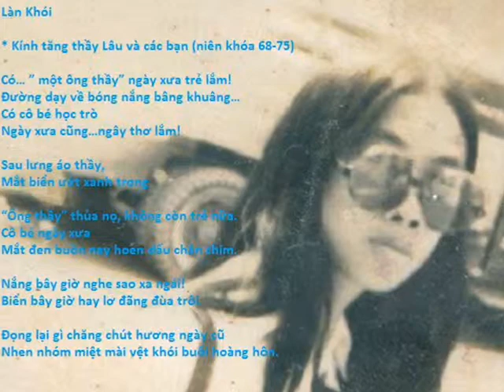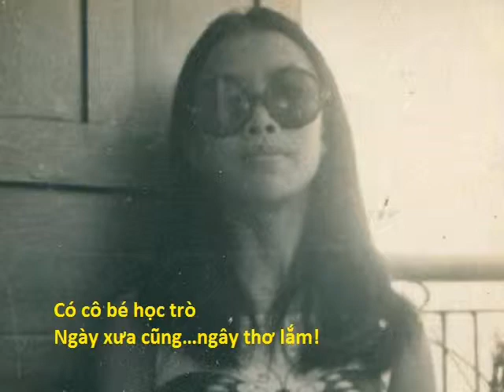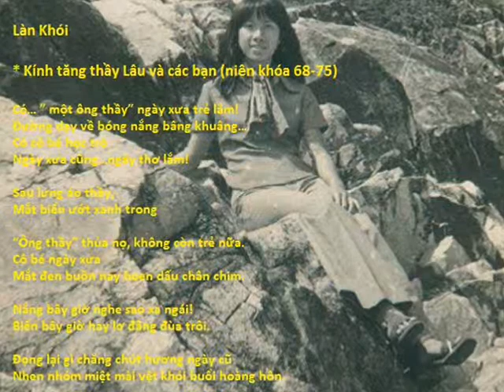Lan Khoi DaoThanhHoa Bui Phan Various Artists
Làn Khói
Thơ Đào Thanh Hòa
Bụi Phấn- Vũ Hoàng
Nhạc Hòa Tấu Không Lời
Trình Bày V.A
Mừng Sinh Nhật Đào Thanh Hòa

Làn Khói

* Kính tăng thầy Lâu và các bạn (niên khóa 68-75)

Có… ” một ông thầy” ngày xưa trẻ lắm!
Đường dạy về bóng nắng bâng khuâng…
Có cô bé học trò
Ngày xưa cũng…ngây thơ lắm!

Sau lưng áo thầy,
Mắt biển ướt xanh trong

“Ông thầy” thủa nọ, không còn trẻ nữa.
Cô bé ngày xưa
Mắt đen buồn nay hoen dấu chân chim.

Nắng bây giờ nghe sao xa ngái!
Biển bây giờ hay lơ đãng đùa trôi.

Đọng lại gì chăng chút hương ngày cũ
Nhen nhóm miệt mài vệt khói buổi hoàng hôn.